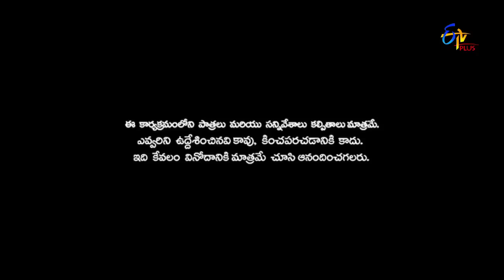Patas 2 | Ammailu Abbailu | 25th March 2019 | ETV Plus